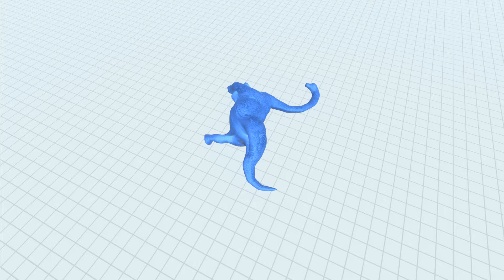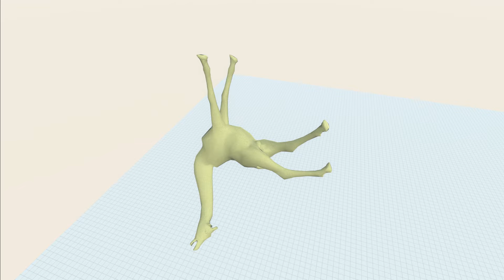The Pink Pig's Deadly Trap Bridge - Animal Revolt Battle Simulator